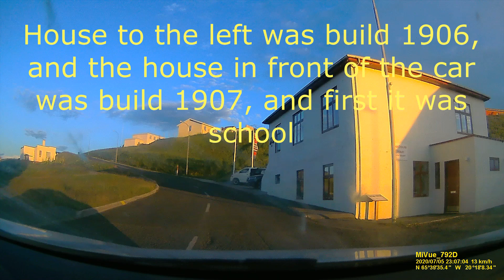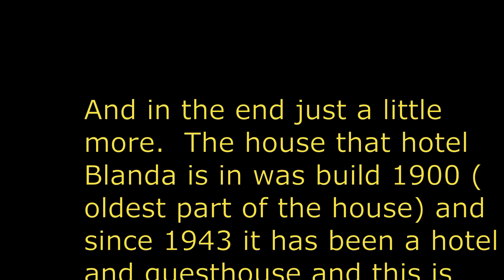Blönduós rúntur og smá leiðsögn - Town of Blönduós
Smá rúntur um Blönduós sem allir kannast við. og smá leiðsögn

Town of Blönduós has many great old house, and here is small driving around the town.  i speak in Icelandic but thereis text in english also